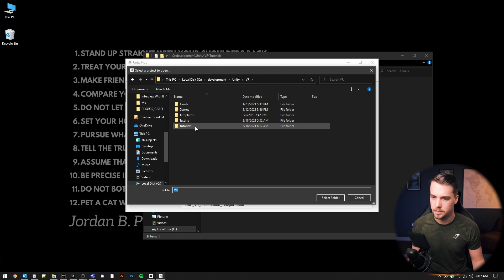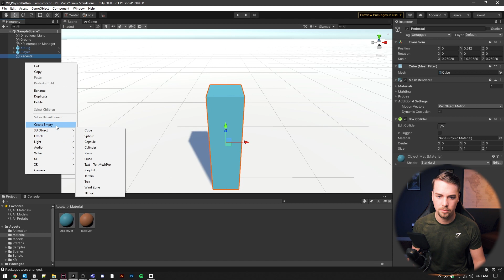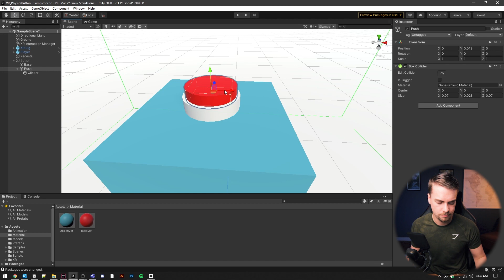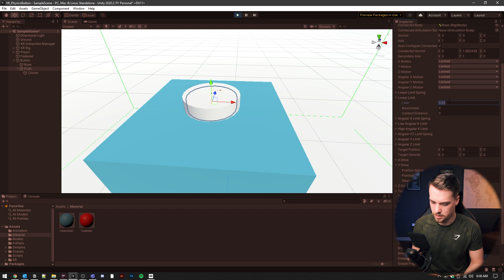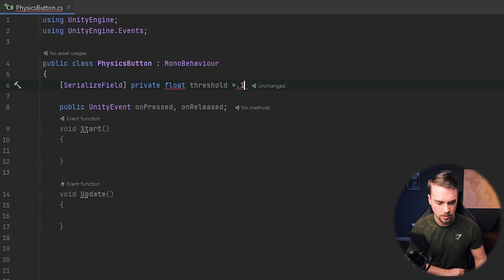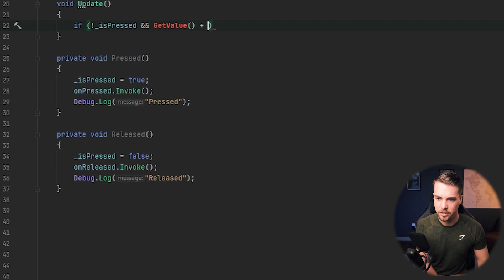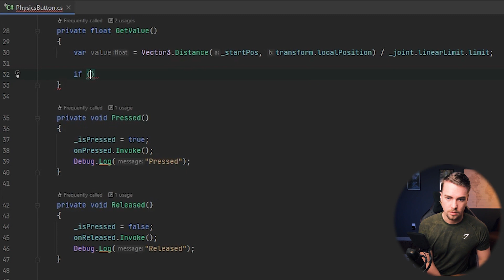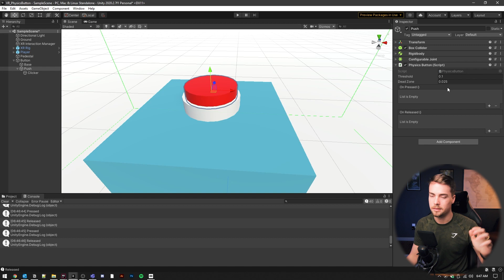A Beginner's Guide to Making VR Buttons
Let's use some joints and physics to interact with the virtual world using...BUTTONS!

Hey, devs! Buttons are one of the primary ways that players interact with the world. In this video, we use a configurable joint and two cylinders to fire "Pressed" and "Released" events that can be used to do any number of actions, from turning off and on lights and doors to activating a rocket launch! Give it a shot, and let me know what you use your buttons for!

⌚ Timestamps
0:00 Like!
0:28 Setup & Settings
2:00 Building the button
3:33 Adding physics to the button
6:20 Code
11:54 Testing
13:21 Get the source project on Patreon!
14:14 Comment!